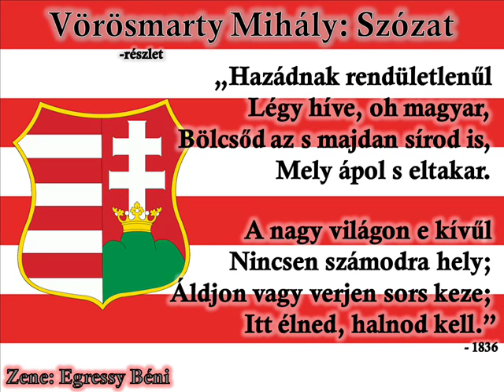Vörösmarty Mihály: Szózat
Zene: Egressy Béni